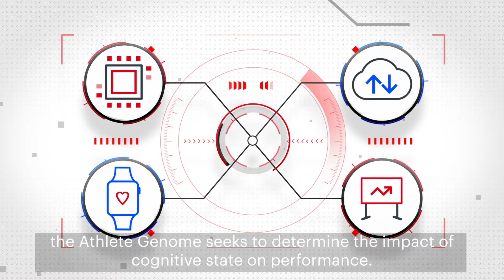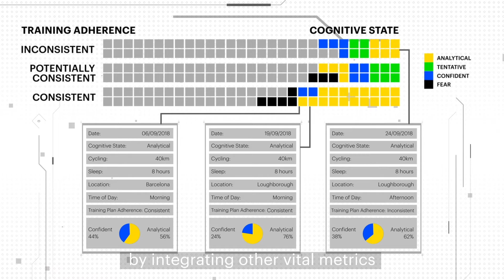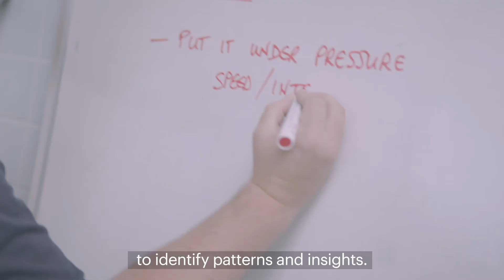Accenture and British Triathlon Innovation Partnership: Introducing the Athlete Genome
We’ve partnered with British Triathlon to determine impact of cognitive state on performance.
Introducing the Athlete Genome.